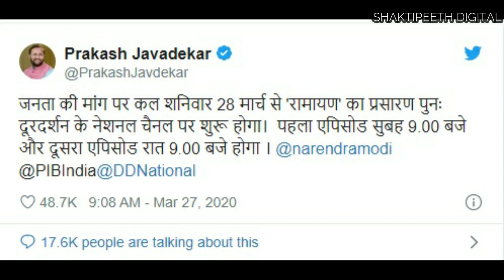खुशखबरी:कल 28 मार्च से 'रामायण' का प्रसारण दूरदर्शन के नेशनल चैनल पर शुरू होगा | Shaktipeeth Digital